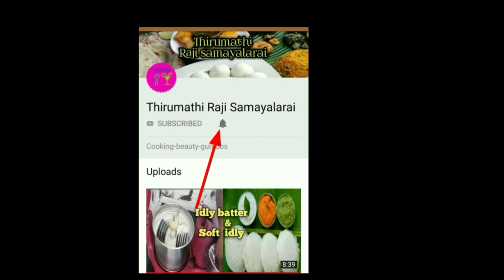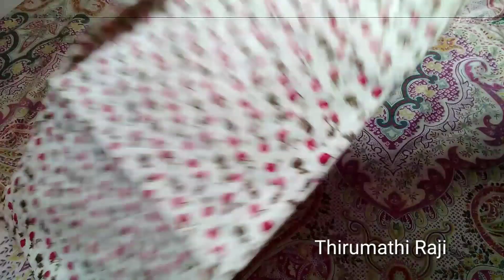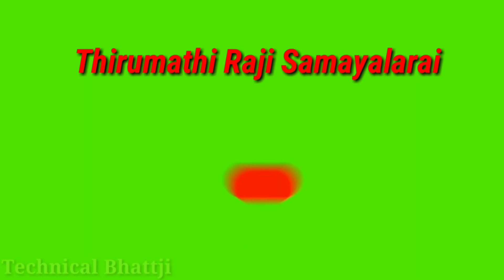Stylish Night suits/Nighties/Night dress/Night wear/Free shipping/Thirumathi Raji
nighty for sale /Beauty nighties//Wholesale rate  /Women's Nighty 2019 /Low Price from Direct Manufacturer
  BrandedNighties Wholesale/Retail sale/Contact /குறைந்த விலையில் Contact mail. Comments section.
 for sale /Beauty nighties//Wholesale rate  /Women's Nighty 2019 /Low Price from
 sale/Beauty nighties/low price/Quality  nighties/Thirumathi Raji

Nighties online sale/ low price with free shipping/Beauty nighty/chudidhar cut moden nighty
chudidhar neck design nighty/Beauty nighty/Thirumathi Raji
we are not responsible for any loss or damage.
Slight  colour variations from photo to original is always applicable.
No exchange
No refund
No any less
Dispatch time 6to 8days
COD not available
Book fast  🙏🙏
Courier service if not available in your area you have to go & collect in near available  location.